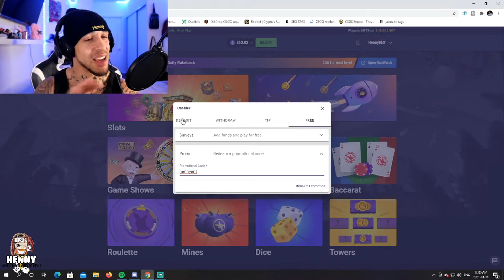HUGE 2,600X FRUIT PARTY WIN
Today we hit a 2,600x on fruitparty !!! WE DID IT YOUTUBE ,  we finally got our first big win and boy does it feel good

Buying bonus buys on fruit party has always been pretty good to us but today was the day !!! Our first Huge win on a slot and it felt super rewarding as you can see the excitement in the video !!

Thumbnails by Sheezer #6353
Video by Vycious #7565

Please Gamble responsibly, my channel is here for the sole purpose of uploading my gambling experiences and entertaining my viewers and supporters !